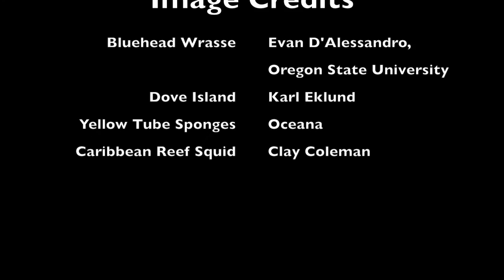Darrien's Snorkeling Diary, Ep 1 - Villa Beach & Indian Bay.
Me snorkeling in the waters of Villa Beach & Indian Bay, St. Vincent and the Grenadines  - July 2nd, 2016.  It was my first time filming under water, and my first attempt at video editing.  Filmed using SJCam 4000 wifi.